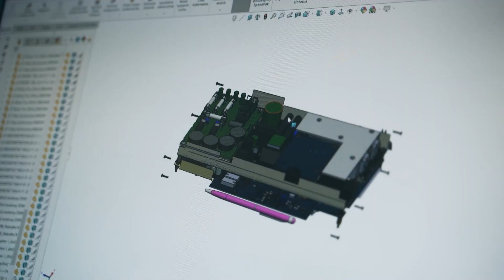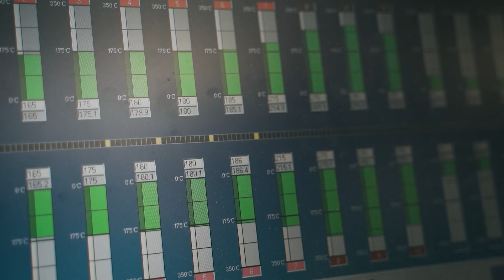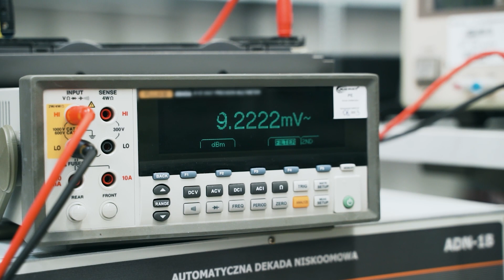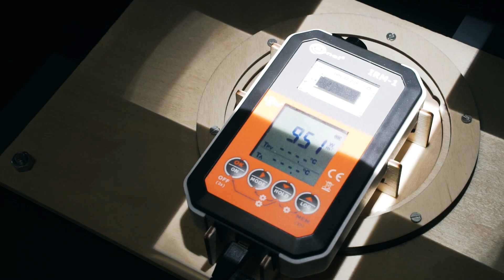Cómo se fabrica el medidor para instalaciones fotovoltaicas Sonel MPI-540-PV?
Se desarrollan productos modernos para la transformación de la energía eléctrica y para sus usuarios que permiten realizar las mediciones necesarias de forma rápida y eficaz. Uno de ellos es el medidor MPI-540-PV, el producto estrella de Sonel.

00:00 Cómo se fabrica el medidor para instalaciones fotovoltaicas Sonel MPI-540-PV

01:10 Fabricación de medidores para instalaciones fotovoltaicas
En primer lugar, el departamento de desarrollo prepara el diseño: la parte electrónica, la carcasa, la pantalla y, sobre todo, el software que controla las mediciones de las instalaciones eléctricas y fotovoltaicas. Las placas se colocan en la línea de montaje. La primera máquina aplica la pasta de soldado, mientras que otra máquina comprueba con láser la calidad de esta operación con una precisión de 100 nanometros. A continuación, se colocan los componentes electrónicos en las placas, incluyendo resistencias, condensadores y circuitos integrados. Al final de la línea hay un horno que hace que la pasta se funda y se produzca la soldadura.

02:35 Instalación de medidores en la sala de producción
En la nave de montaje THT también se realizan soldaduras, solo que éstas se hacen a mano. Se trata de un proceso particular en el que los componentes son "enhebrados" a través de la placa. El montaje THT se aplica a componentes electrónicos como switch, pantalla, cables de alimentación o fusibles.
En la fase final del montaje, los componentes se unen y se introducen en la carcasa para obtener finalmente el producto acabado. El proceso completo de montaje del medidor Sonel MPI-540-PV dura aproximadamente tres horas.
La selección del software adecuado para el modelo de medidor específico también tiene lugar durante esta fase de producción.

03:17 Revisión
Durante la revisión, conectamos el medidor a patrones con valores conocidos: corriente, tensión o resistencia. A continuación, el programa informático activa los módulos correspondientes del medidor, lee el valor del aparato y determina el coeficiente que es la diferencia entre el valor de referencia y el indicado por el medidor. La revisión del MPI-540-PV dura aproximadamente una hora.

03:47 Prueba del medidor para instalaciones fotovoltaicas Sonel MPI-540-PV
El siguiente paso es cerrar la carcasa y examinar la seguridad del producto en cuanto a la posibilidad de cortocircuito entre todas las partes metálicas accesibles de la carcasa y las tomas de medición.

04:20 Embalaje de medidores para instalaciones fotovoltaicas con manual
El medidor, después de la revisión y listo para su uso, es embalado. Además del maletín, se introducen diversos accesorios como cables, sondas o las llamadas pinzas de cocodrilo para la conexión rápida de los cables. Una vez que el cliente ha abierto el embalaje, puede empezar a trabajar con el dispositivo de inmediato. El MPI-540-PV moderno le permite afrontar cualquier problema en la instalación eléctrica